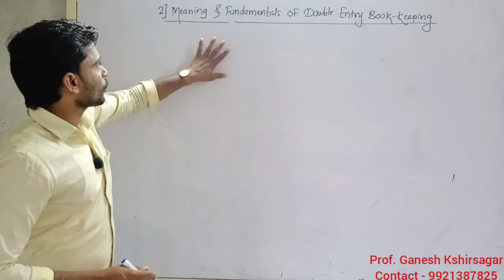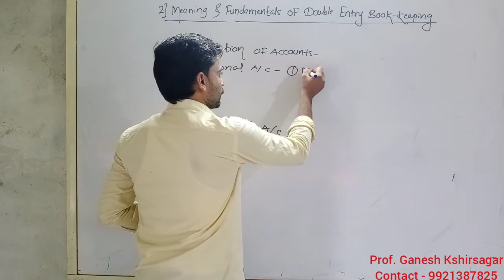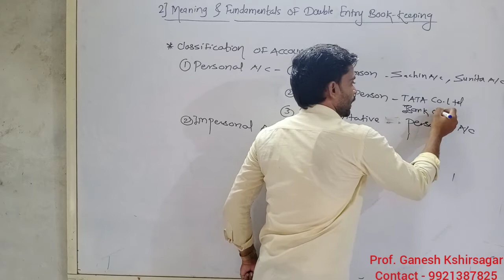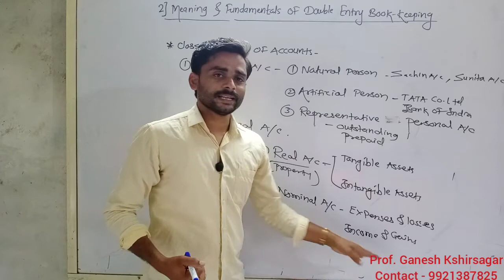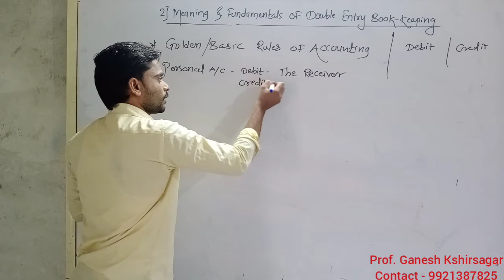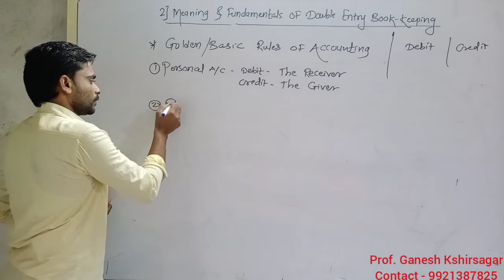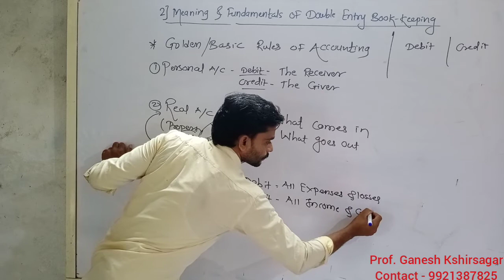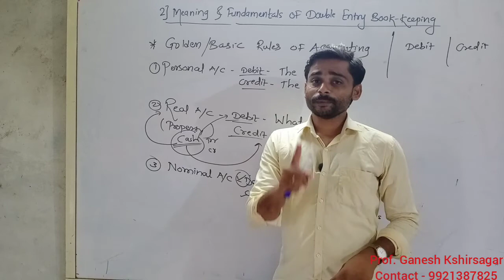Topic 2- Double Entry Book-keeping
Golden Rules